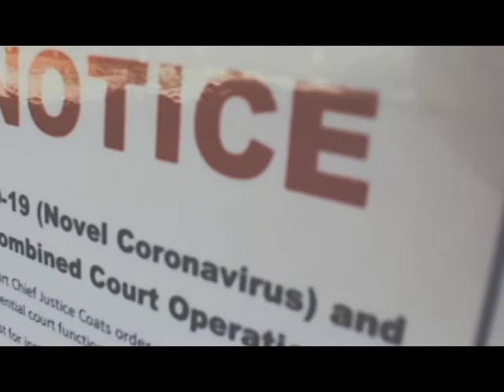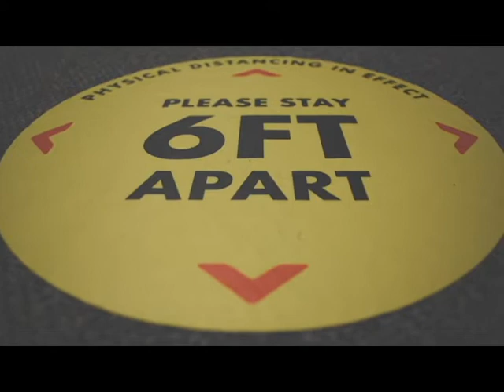Dedication During a Pandemic - Part 2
Despite all the uncertainty and changes during the COVID-19 pandemic, members at the Weld DA's Office continue to serve the Weld County community to the best of their ability.